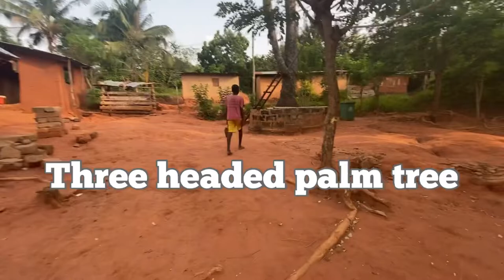Ghana Vlog Visiting The Umbrella Rock And The 3 Headed Palm Tree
Hi guys

If you haven’t been to this side of town do try and go as there are amazing places outside of Accra.

Here in the eastern region we visited the three headed palm tree and also the umbrella rock

Do check video out and let me know your thoughts or experiences